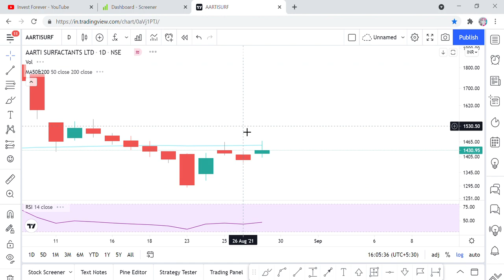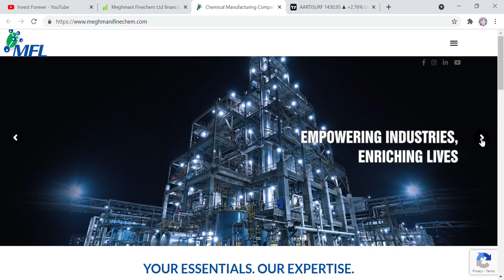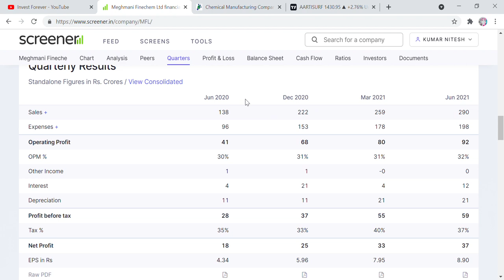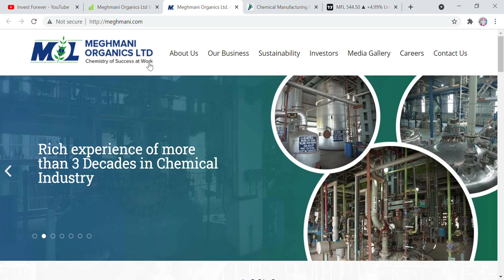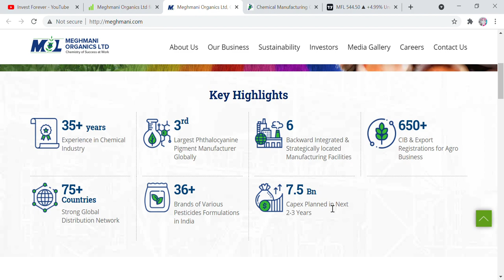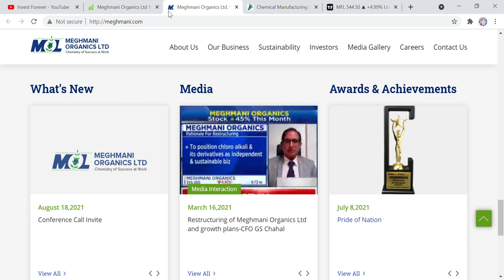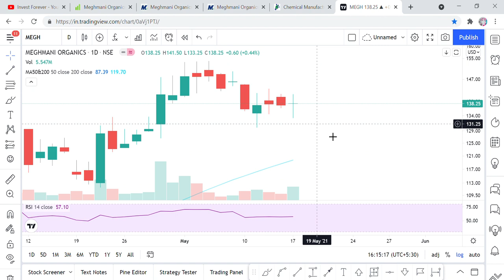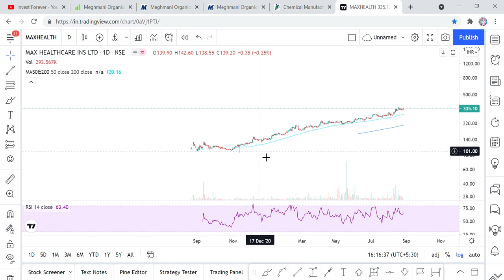पैसा होगा 10 गुना, ये chemical stocks abhi DEMERGE हुए है, पैसा बनेगा नही छपेगा, कोई नही बताएगा।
Hi Friends,